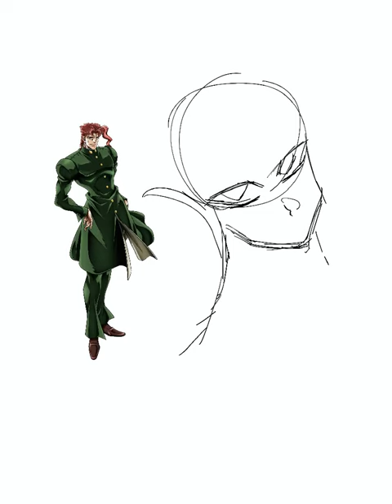noriaki kakyoin(my beloved🙏)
finally found a brush that makes me not hate lineart🙏 also i may or may not be rewatching p3 you’ll find out soon if the next 20 or so speedpaints i post are jotaro